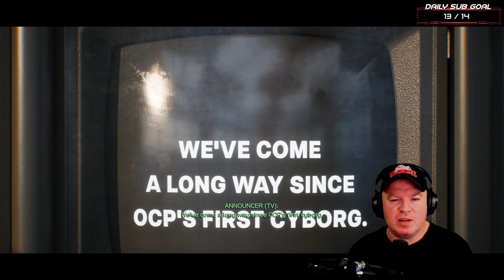You have suffered an emotional shock - Robocop: Rogue City - Part 5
Flash Bowski continues his playthrough of Robocop: Rogue City.